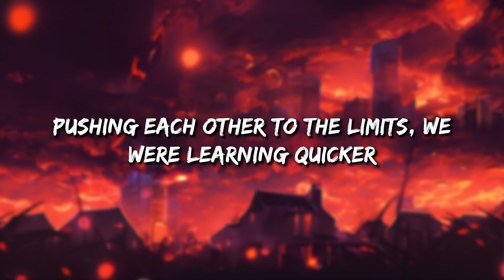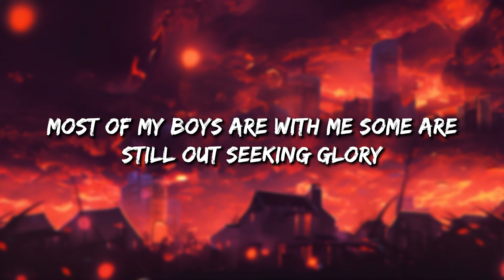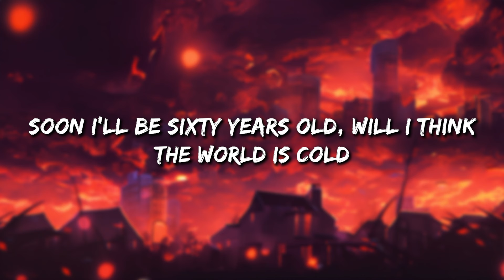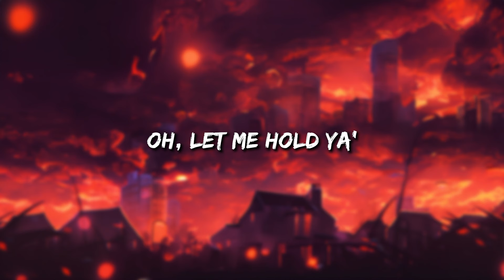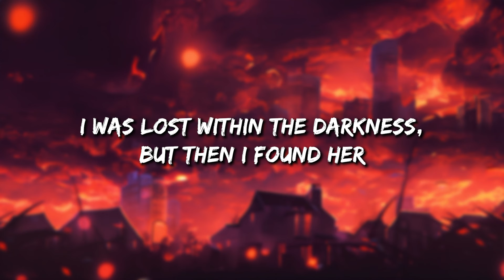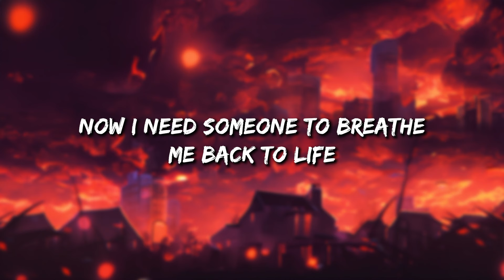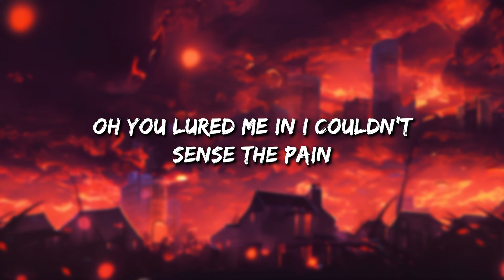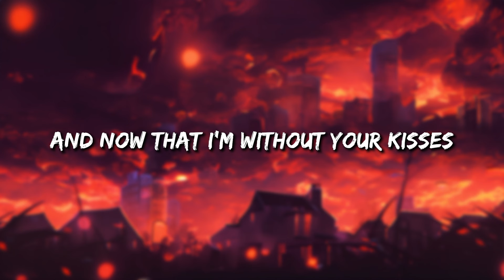7 Years - Lukas Graham (Lyrics) || Stephen Sanchez , Shawn Mendes... (MixLyrics)